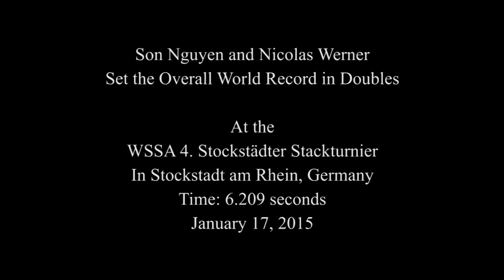Doubles Sport Stacking World Record 6.209 (Son Nguyen & Nicolas Werner)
Overall Doubles Record returns to Germany
Germany's Son Nguyen and Nicolas Werner have reclaimed their Doubles Overall World Record.  After their previous record of 6.435 was bested last year by the South Korean team of Jae Ho Hung and Si Woo Kim (6.281 seconds), the German stacking duo hit a time of 6.209 seconds at the WSSA 4. Stockstadter Stackturnier in Stockstadt am Rhein, Germany.  This should prove an interesting match-up for the two countries in the upcoming World Sport Stacking Championships in Montreal.  Congratulations to Son and Nicolas!